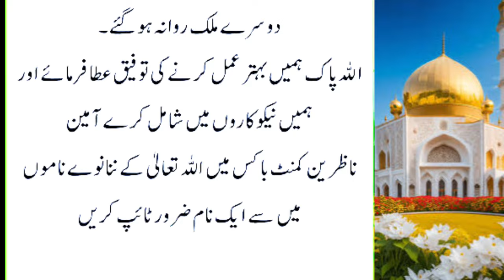Why is Friday a special day for Muslims? | مسلمانوں کے لیے جمعہ کا دن کیوں خاص ہے | Nabi Ka Farman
hadeessharif
islamic naat
islamic channel
islami channel